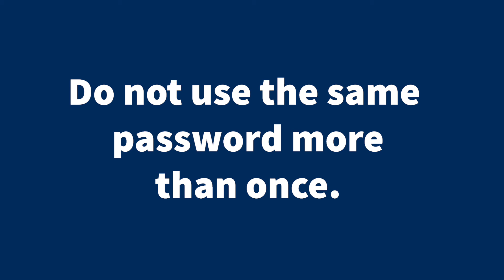Staying Safe Online: Password Protection